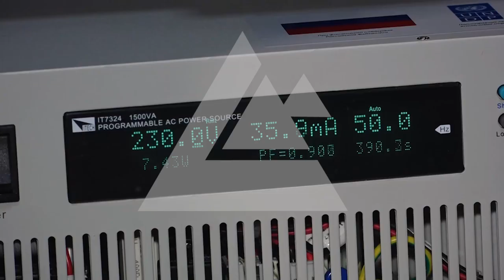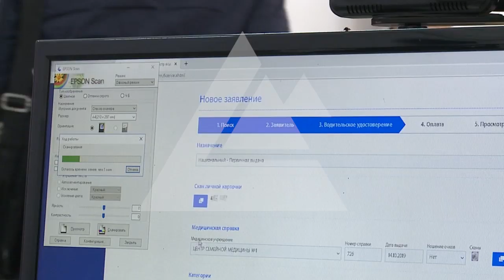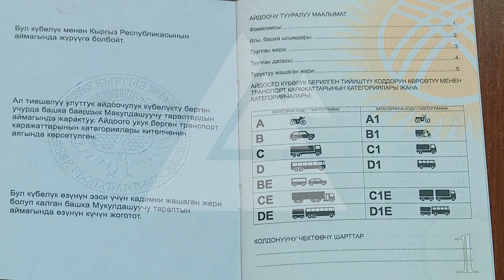Кыргызстан переходит на зеленые закупки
Правительство Кыргызстана приступило к внедрению зеленых закупок. Как отметили в департаменте госзакупок, теперь будут приобретаться только те товары, которые не вредят природе и являются экологически безопасными. Делается это в рамках развития зеленой экономики в стране.